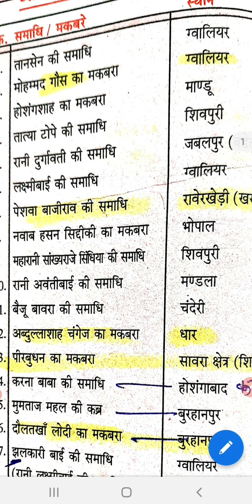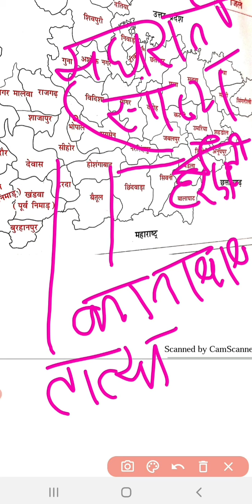म.प्र. की समाधि।।मकबरे।।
FORTS OF MP, MADHYAPRADESH KE KILE, MADHYA PRADESH KE MAKBARE,